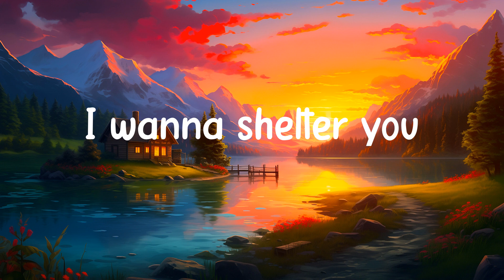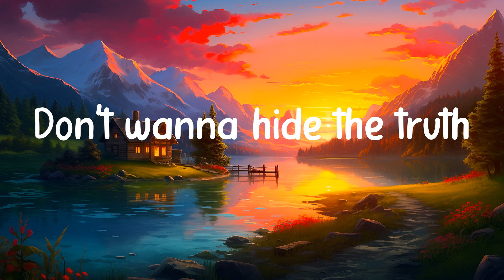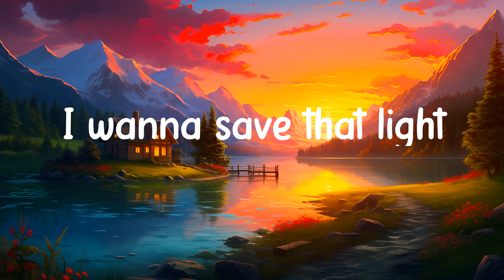Imagine Dragons - Demons (Lyrics)